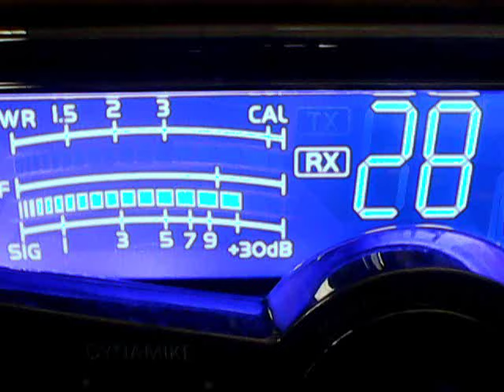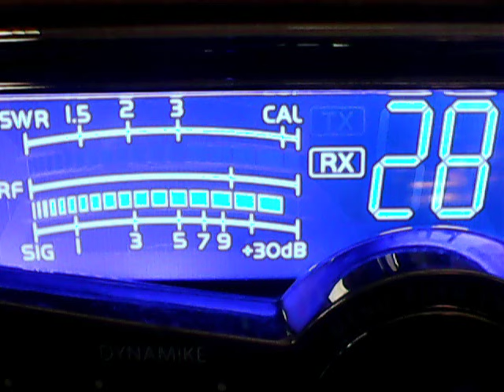919 Md,420 Nj,589 Mn,Pof Kool,SMH,Tbucket,Phantom309,Superfly wdc mobile,161 ,Trip9 nj,94 Md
DX THUMP A DUCK THURSDAYS GREAT DX CB CH 28,7/18/19,The 2019 can you hear me now tour.